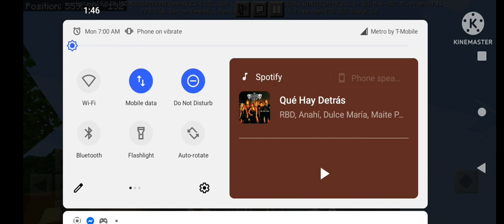haciendo unas viendo el televisor yo capítulo #1